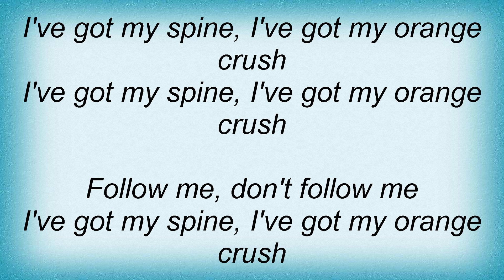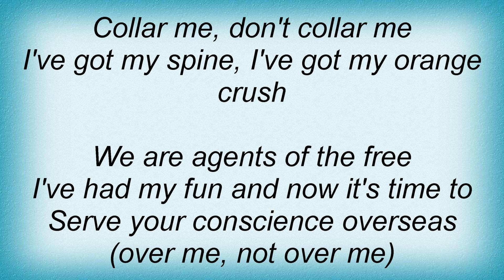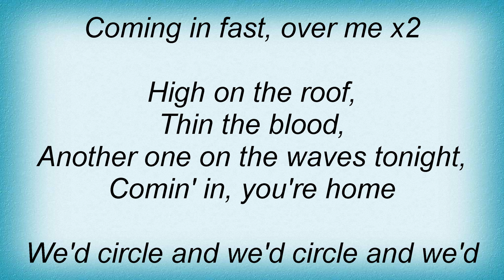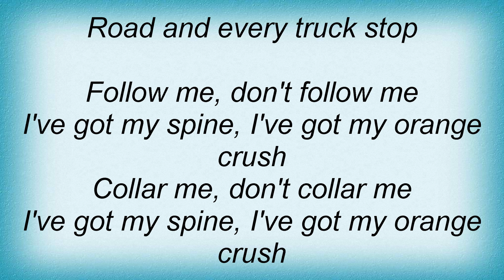Editors - Orange Crush (R.E.M. Cover) Lyrics